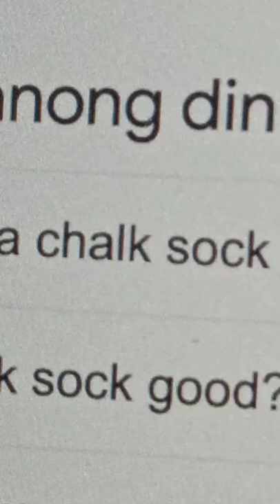you hear chalk or sock